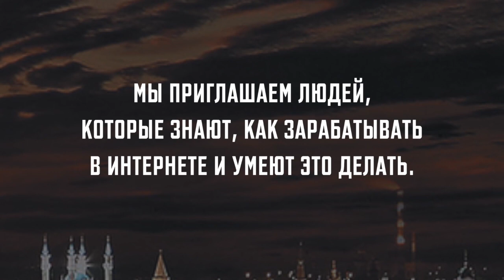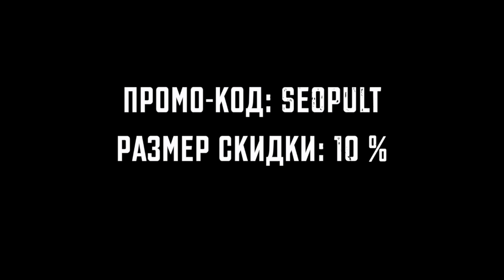Приглашаем на конференцию по заработку в интернете ProfitParty 2017 Казань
Конференция ProfitParty пройдет 2 июня в Казани.

Спикерами конференции будут:
Ярослав Апачи - бизнес девелопер Actionpay
Илья Петров - руководитель отдела партнерского маркетинга в ГК FIX
Иван "Филкос" Филякин - основатель компании ФИЛКОС
Виталий Стеценко - основатель СРА-сети CPAelectro
Тарас Гуща - соорганизатор Антиконфы и член CPA Club
Андрей Инсаров - руководитель российской телекоммуникационной компании Интис СМС
Николай Харин - руководитель проектов: P1sms.ru